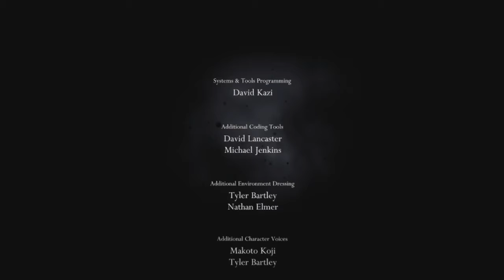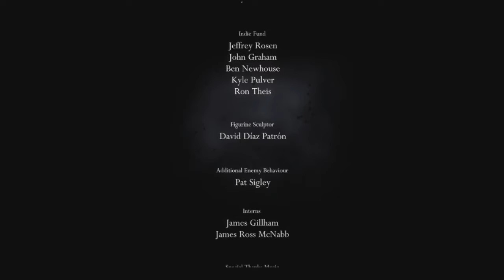Hollow Knight - Part 39 - The Radiance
In this episode we take on the all time toughest boss, the radiance.